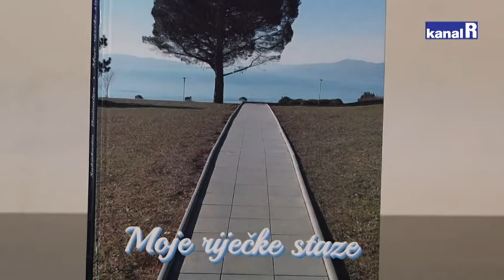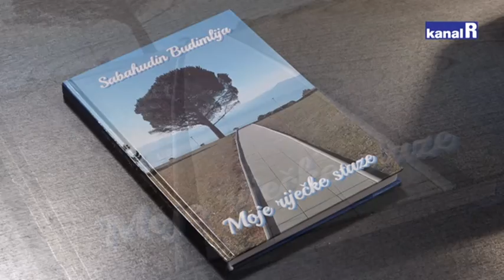Moje riječke staze - knjiga pjesnika Sabahudina Budimlije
Oni koji neznaju koliku ljubav prema Rijeci u srcu nosi pjesnik Sabahudin Budimilija, to mogu saznati u njegovoj novoj knjizi Moje riječke staze.